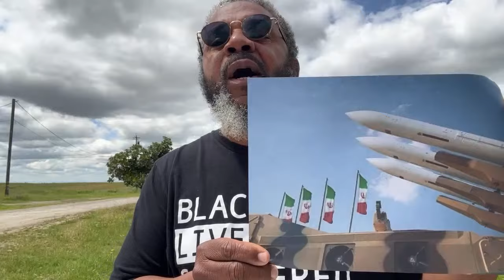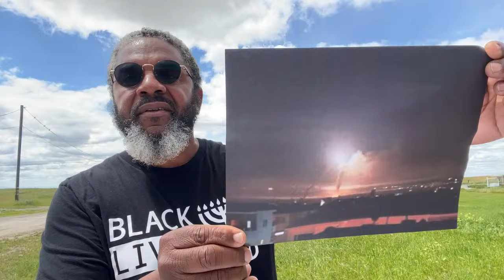WORLD WAR III The Inevitable End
GIVE TO SUPPORT THE ARK!